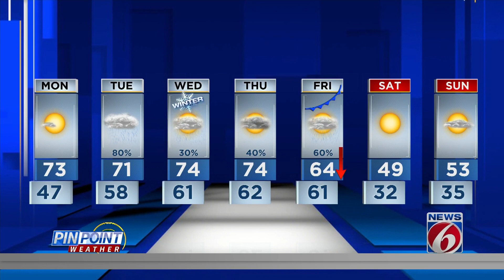Evening weather forecast for December 18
WKMG News 6 Meteorologist Samara Cokinos provides the pinpoint Central Florida weather forecast for December 18, 2022